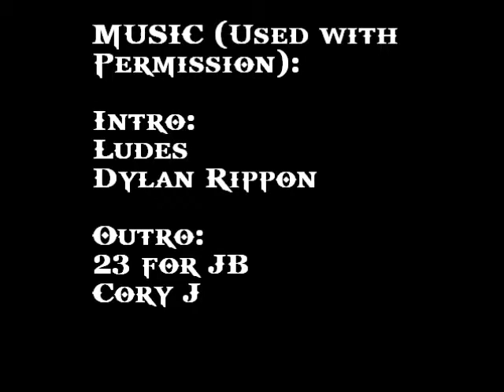Morning Thunder 10/10 - Leaf Blowers Suck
Remember the leaf blowers I've referred to before? Yeah, those. This is what Morning Thunder would have sounded like today. This was recorded 10 feet from my car on the 3rd floor of the parking garage at 8:30am PST today. As always, filmed in one shot with no retakes on my iPod Touch in the parking garage then assembled and uploaded using totally free software. Music used with permission. © Cory J And Dylan Rippon.